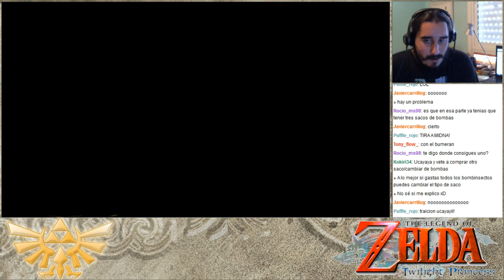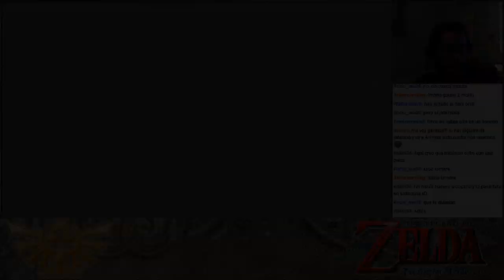The Legend of Zelda Twilight Princess | Episodio 53 - Maldita Ucayaya traidora!